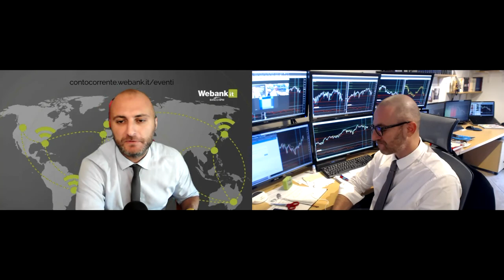Anteprima | Le divergenze con le bande di Bollinger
Il materiale pubblicato durante il webinar costituito a titolo esemplificativo e non esaustivo, da articoli, immagini, video interventi, interviste, interventi e più in generale quanto riferibile agli eventi legati alla formazione organizzati da Banco Bpm S.p.A., anche in nome e per conto delle società del Gruppo Banco Bpm, (di seguito congiuntamente la “Banca”), è di proprietà della Banca., (di seguito “Materiale”).
Pertanto, tutto quanto pubblicato sul sito non può essere, riprodotto, modificato, copiato, trasferito, o scaricato né tanto meno utilizzato in alcun modo senza il preventivo consenso della Banca.
Il Materiale non costituisce offerta al pubblico di prodotti e/o strumenti finanziari, né di servizi o attività di investimento. Pertanto, il Materiale non va inteso come una raccomandazione ad acquistare o vendere alcuno dei prodotti o degli strumenti finanziari analizzati. Allo stesso modo il Materiale non è (e non deve essere inteso come) raccomandazioni personalizzate o, comunque, come consulenza in materia di investimenti.
Il video può contenere informazioni e/o opinioni relative a prodotti finanziari; tali informazioni e/o opinioni vengono fornite a scopi meramente informativi e non costituiscono necessariamente un consiglio o una raccomandazione all’effettuazione di un investimento o di un disinvestimento e non hanno in nessun caso funzione pubblicitaria e/o promozionale.
Si ricorda agli investitori che prima di effettuare qualsiasi investimento nei prodotti finanziari menzionati è necessario leggere attentamente il Prospetto Informativo, la relativa Nota di Sintesi e le Schede Prodotto e, in particolare, le sezioni dedicate ai fattori di rischio connessi all’investimento, ai costi e al trattamento fiscale.
Fermo quanto sopra, qualora il materiale del webinar e/o il Relatore forniscano delle informazioni e/o raccomandazioni di investimento, quest’ultimo assume il ruolo di “esperto” ai sensi dell’art. 1, lettera a) del Regolamento Delegato (UE) 2016/958 in tema di corretta rappresentazione delle raccomandazioni di investimento in ambito abusi di mercato e che Banco BPM - Webank assume il ruolo di “distributore” della ricerca ai sensi dell’art 37 comma 3 del Regolamento Delegato (UE) 2017/565 in tema di requisiti organizzativi delle imprese di investimento.
Si raccomanda, all’uopo, di prendere visione dell’elenco di tutti gli strumenti finanziari, negoziabili online, per i quali Banco BPM S.p.A. è in conflitto di interesse, con indicazione specifica della natura e della fonte del conflitto, disponibile nella sezione privata del sito al seguente percorso: Trading – Compravendita - Inserimento Ordini - Conflitto di interesse o sulla piattaforma di trading dispositiva T3.
Si invita, inoltre, a prendere visione delle informazioni relativa all’attività e ai potenziali conflitti di interesse del relatore “esperto” al seguente
I loghi e marchi, nonché ogni altro segno distintivo, presenti sul sito Webank – BancoBPM sono di proprietà della Banca. Essi non possono essere utilizzati su altri mezzi di comunicazione o su qualsiasi altro sito internet senza il preventivo consenso scritto della Banca.